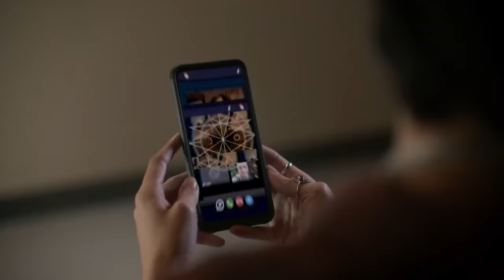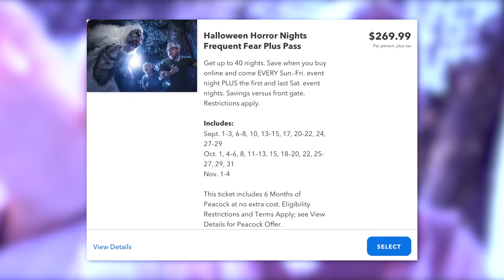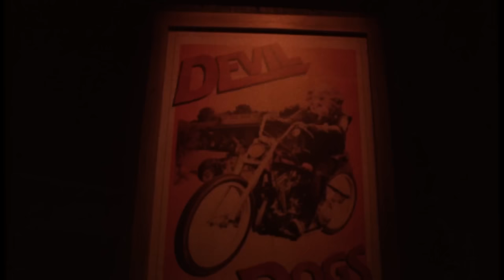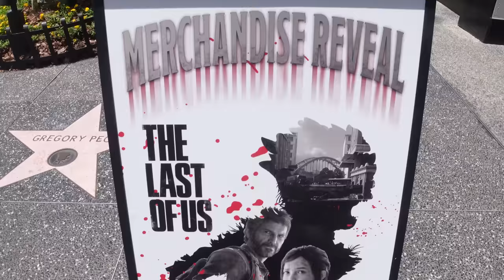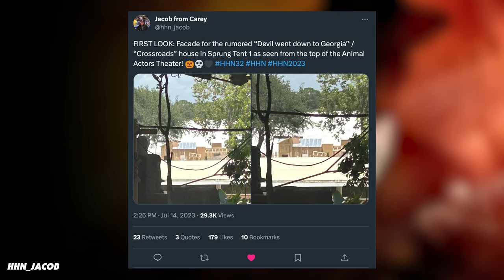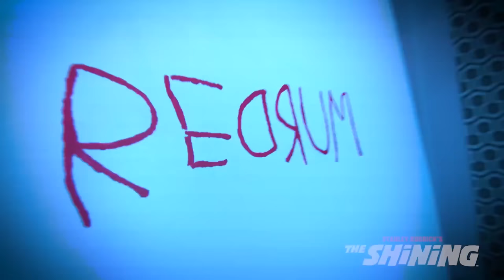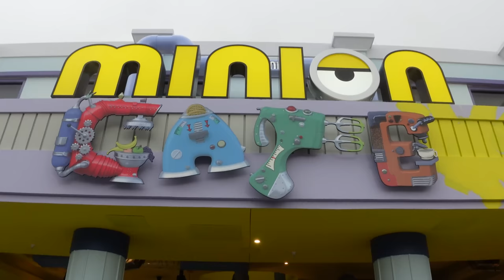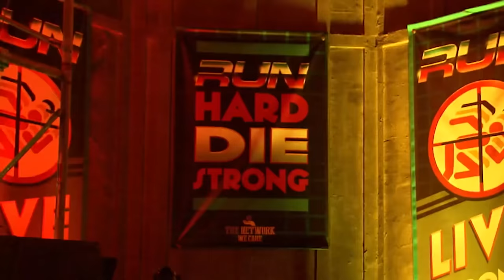MAJOR HHN 32 UPDATE (Multi-Night Tickets, New Dates, Construction Begins)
There has been a lot going on with HHN 32 over the past few weeks. From our biggest announcement yet, to multi-night ticket changes, to scarezone and facade construction beginning in Universal Studios Florida, there's so much to discuss and I'm here to break it all down!

0:00 Intro
0:32 Stranger Things 4 House Announcement
1:00 Multi-Night Tickets and New Dates?
5:11 UOAP HHN Passholder Perks
5:40 Construction Begins
7:33 Is The Exorcist Coming This Year?
9:46 The Fate of the First Scarezone
11:27 When’s The Next Announcement?
12:27 Outro